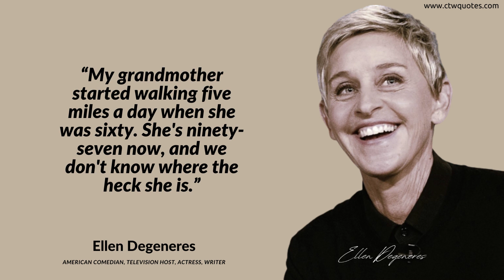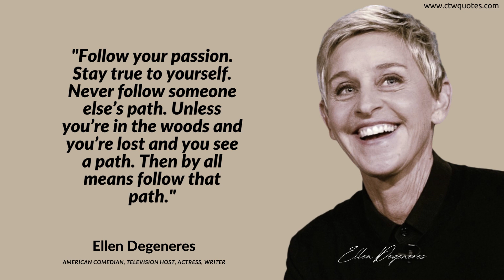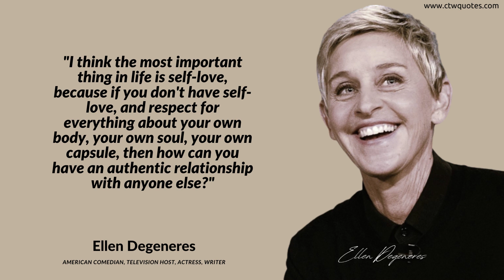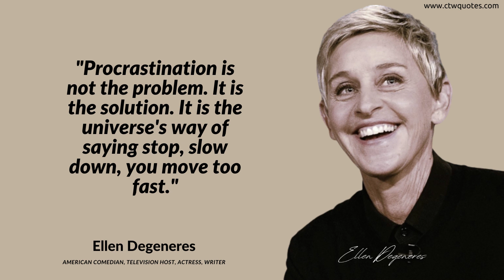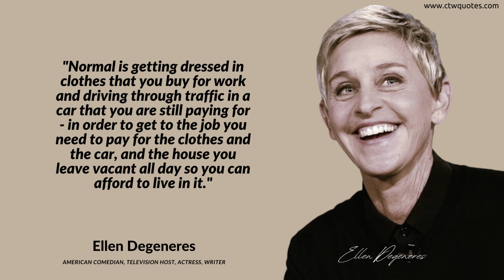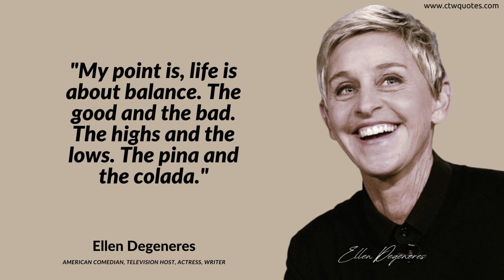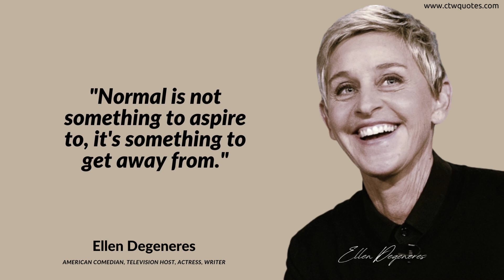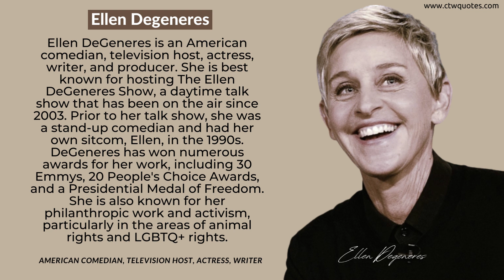30 Inspirational Quotes By Ellen Degeneres | Catch the wave |Life